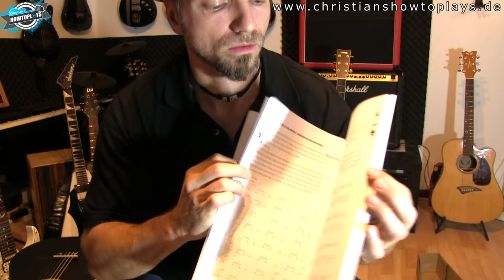Was taugt die 49€ Lidl Gitarre? 2019 Edition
Die Lidl Gitarre im Test!

► 📖 Mein Buch "Akustik Gitarre Lernen" bei Amazon
Praxisnah und mit Spaß Akustik Gitarre Lernen
Auch gerne gesehen: Mir bei Amazon einen netten Kommentar schreiben (auch wenn man das Buch nicht gekauft hat)

►🐧 Unterstützen: Wenn dir meine Arbeit gefällt, dann würde ich mich über eine kleine Unterstützung bzw. Spende freuen.

►❓❓❓ FRAGEN
Die meisten Fragen und die dazugehörigen Antworten lassen sich in meiner FAQ Liste auf meiner Homepage finden (Zum Beispiel: Tabs/Noten, Webcamunterricht, Videowunsch/Suche/Empfehlung, Tipps/Fragen/Probleme). Bitte klicke hier den Link an und du wirst zu meiner FAQ Liste weitergeleitet -

► 👬 PARTNER
Besucht auch meine Partner:

► ❕ KANALINFO ❕

Schöne Grüße

Euer Christian

Kontaktdaten:

Skype: christianshowtoplays bzw. Christian ST

lernen  noten tabs online anfänger kostenlos musikschule gitarrenlehrer  musikunterricht kinder  frauen männer erwachsene rocker behindert blind linkshänder 1080 HD premium best top hoch